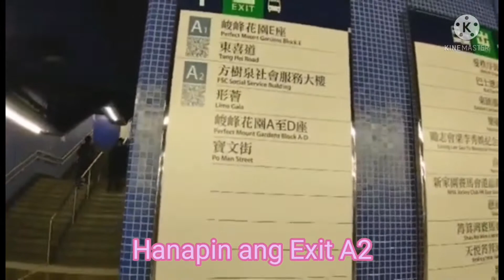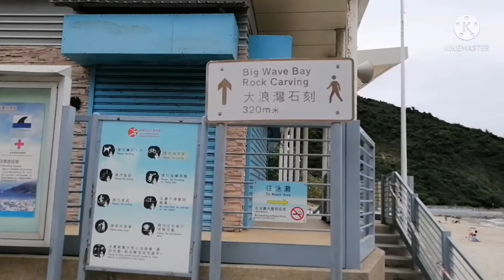BIG WAVE BAY||HOW TO GET THERE||DYLENE PIAD